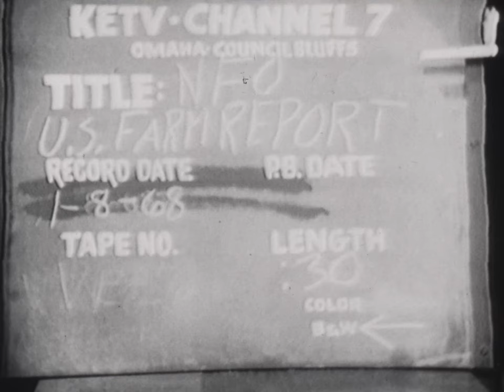NFO-166 (AV10665) Special Guest V. P. Erhard Pfingsten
NFO member V.P. Erhard Pfingsten discusses collective bargaining.

Original Format:16MM 24 FPS;